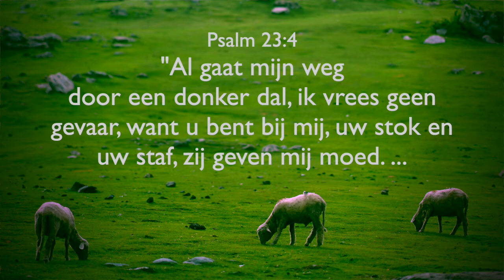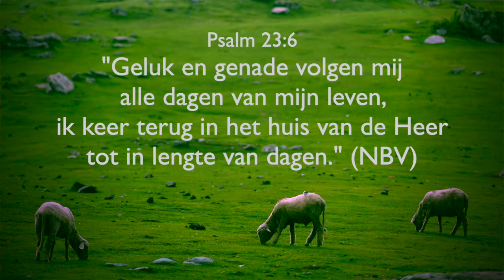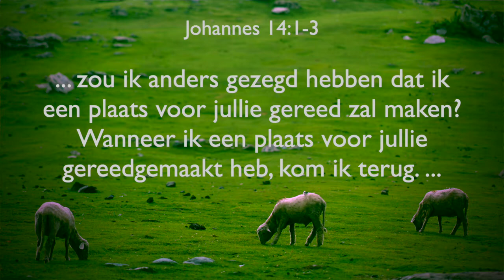Preek - Psalm 23 Les 3 - Tafel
Preek gegeven op 16 januari, 2022 in Gent. Dit is de Bijbel les die ik opgenomen heb voor onze online kerkdienst vanwege de verhoogde corona besmettingen. De bijbelteksten die aangehaald worden zijn Psalm 23:4-6 en Johannes 14:1-3.  Vertaald en aangepast van een preek van Matt Chandler "Psalm 23: Verse 5 Table"

Beeldmateriaal: Pexels.com Foto van schapen getrokken door Syed Qaarif Andrabi.